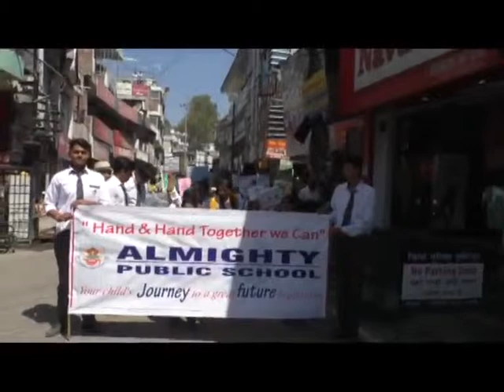22 N 4 almighty public school organised a rally on world earth day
हमीरपुर के एलमाइटी पब्लिक स्कूल के बच्चों ने विश्व पृथ्वी दिवस के अवसर पर जागरूकता रैली निकालकर पृथ्वी के संरक्षण का संदेश दिया। स्कूल के चेयरमैन कुलदीप सिंह एवं संस्थापक पूजा मिन्हास ने रैली को हरी झंडी दिखाकर स्कूल परिसर से रवाना किया। यह रैली स्कूल परिसर से आरंभ हुई और गांधी चैंक से होते हुए एलमाइटी इंस्टीच्यूट पर समाप्त हुई।